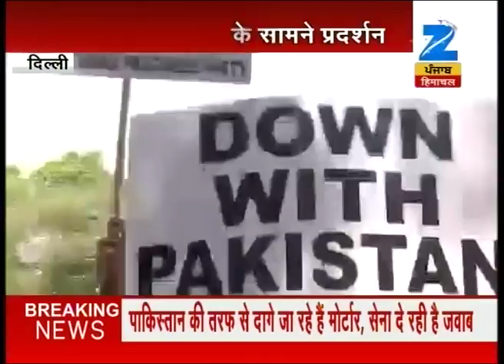Violation of ceasefire for the consecutive third day in J&K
Violation of ceasefire for the consecutive third day in J&K. Watch this special segment and get to know more here.